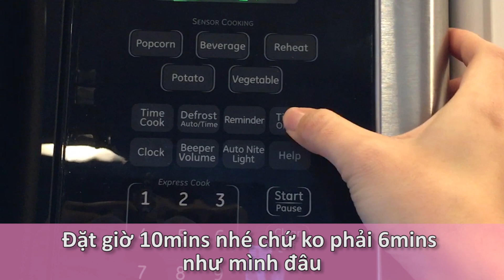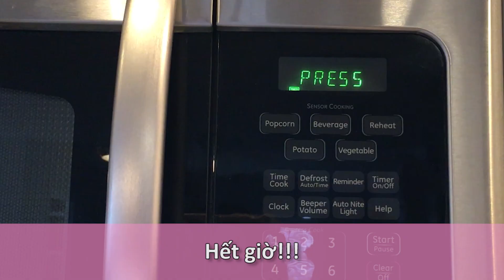Spaghetti hotdogs | Nana's Kitchen #1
Xin lỗi các cậu nhạc bị vi phạm bản quyền (bất cẩn quá) nên đổi lẹ nhạc Youtube nó chọn cho :(
Spaghetti thì ai mà chả ăn rồi, quan trọng ăn thế nào cho nó vui vẻ :))))) đùa thế thôi chứ làm cái này mất thời gian vchg, nhất là với con người đang đói ngấu nghiến và không quan trọng đến thẩm mỹ cho lắm..